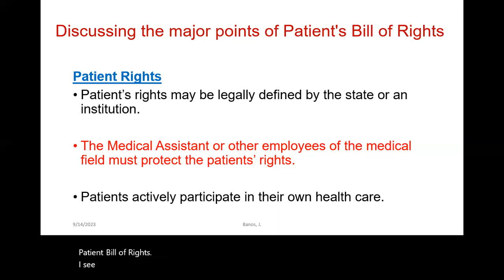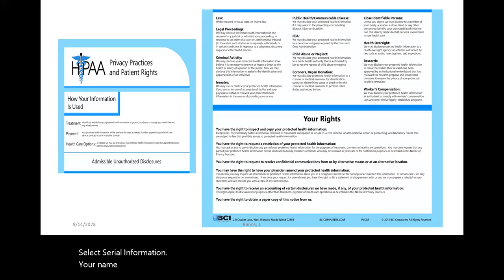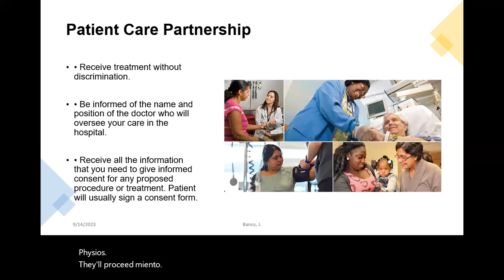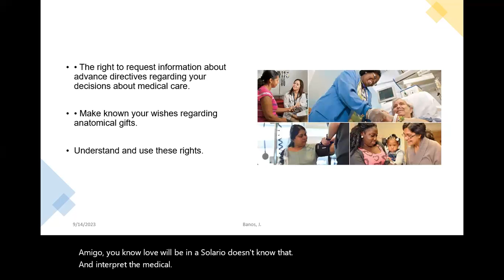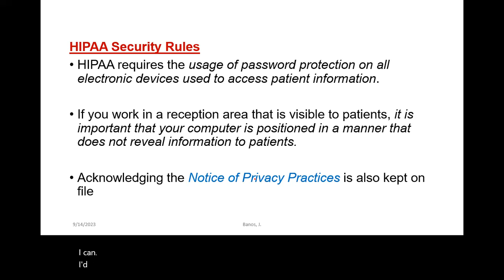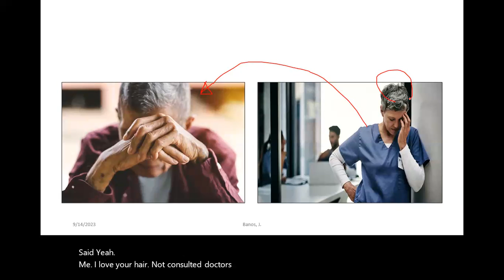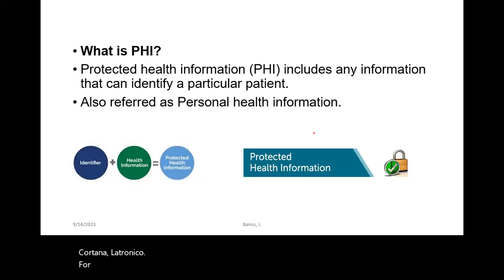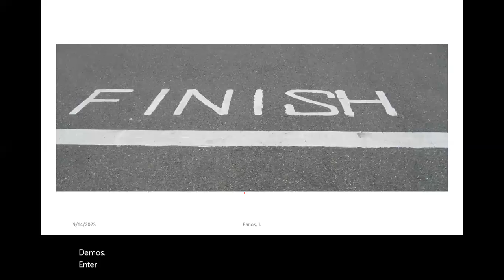Todo lo que Debe Saber sobre HIPAA para Obtener su Certificación"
Tales como: Medical assistant, Patient care technician, phlebotomy and EKG

También usted puede certificarse con nosotros de manera virtual.

La Ley de Portabilidad y Responsabilidad del Seguro Médico (HIPAA) es una ley federal que establece normas para proteger la privacidad de la información médica protegida (PHI). La PHI es cualquier información que pueda identificar a una persona, como su nombre, fecha de nacimiento, número de seguro social o historial médico.

La HIPAA es importante porque protege la privacidad de los pacientes. La información médica es personal y confidencial, y la HIPAA ayuda a garantizar que solo las personas autorizadas tengan acceso a ella.
La HIPAA también es importante para la industria de la salud. La ley ayuda a crear confianza entre los pacientes y los proveedores de atención médica. Cuando los pacientes saben que sus datos están seguros, están más dispuestos a buscar atención médica.

Para obtener la certificación HIPAA, los profesionales de la salud deben demostrar un conocimiento de las leyes y regulaciones de HIPAA. La certificación HIPAA puede ayudar a los profesionales de la salud a demostrar su compromiso con la privacidad de los pacientes y puede mejorar sus oportunidades de empleo, aqui solo ofrecemos lo basio, pero lo suficiente para certificación como medical assistant.